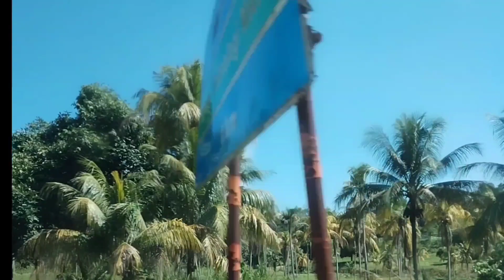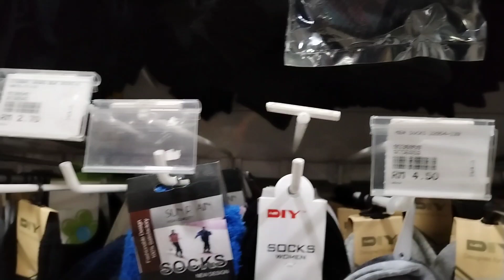Travelling to KL/Adelin yz vlog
Gumala kami ng anak ko sa KL.